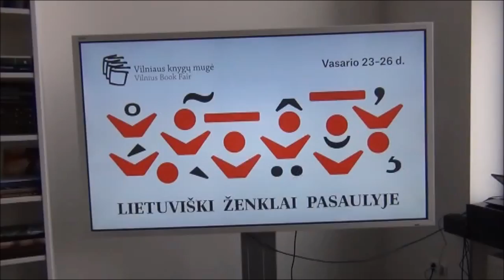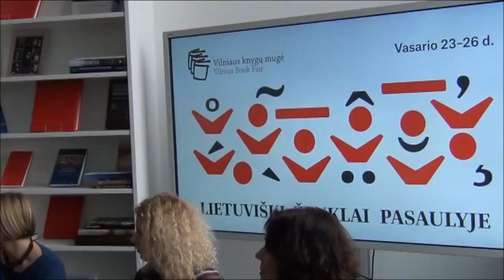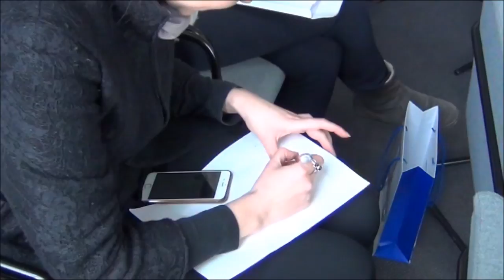Презентация Вильнюсской книжной ярмарки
Организаторы международной Вильнюсской книжной ярмарки представили 14 февраля 2017 года её программу.